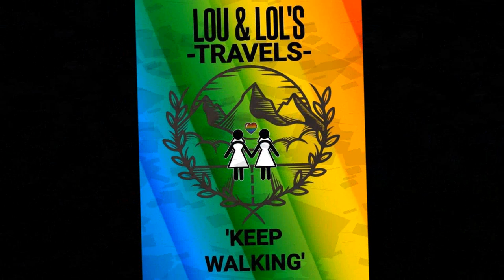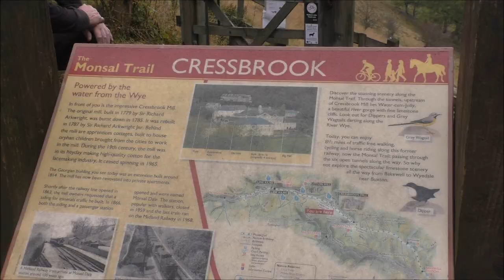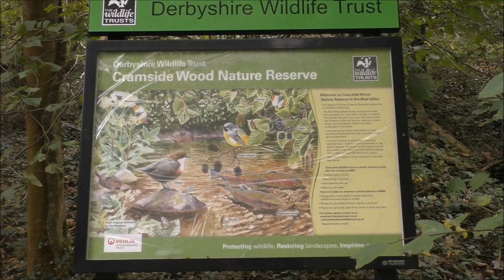Monsal Trail from Miller's Dale | The Peak District | Group Walk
Join us on another great groups walk along the Monsal Trail. A lovely day with wonderful scenery!

Thank you for stopping by and watching this video, we hope you enjoyed it. We are big supporters of how the great outdoors can help have a positive impact on mental health & well being and encourage everyone to try it if possible. We do sometimes hold open group walks and everyone is welcome to join. We aim to do a mix of shorter and longer walks to cater for beginners and the more experienced.

You can listen to our Podcast about walking and mental health through the link below (just press the play button, no need to download any apps)